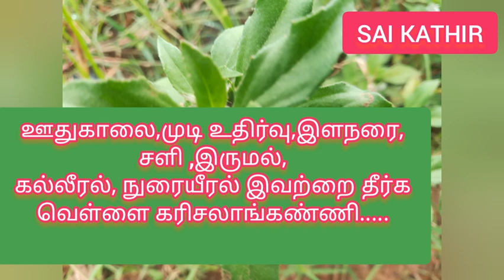இளநரை,முடி உதிர்வு,ஊதுகாமாலை,நுரையீரல் பிரச்சினைகள்/How to make karisalanganni oil at home/saikathir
Bhringraj, known as 'Kehraj' in Assamese and 'Karisalankanni' in Tamil, is a medicinal herb that grows in moist areas. According to Ayurveda, the leaf is considered to be a powerful liver cleanser, and is especially good for the hair.

Medicinal uses of Karisalanganni:
Health Benefits:

Karisalanganni  juice is

To improve hair, teeth, and eye sight.A good medicine for piles, gives good sleep, eye diseases, and urinary infections.Relieves form intestinal worm infestation.Good for asthma patients, prevent from skin diseases.Good for a woman, who is suffering from cracked heels.Karisalanganni  is the best treatment for liver disorder.